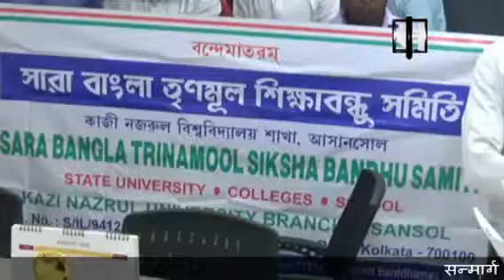Sanmarg - Asansol KNU Staff Agitation